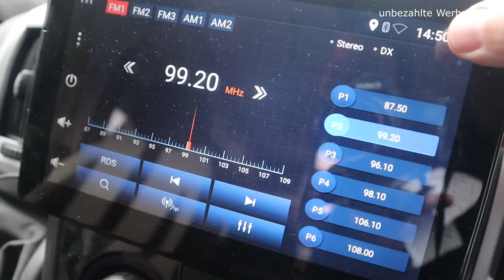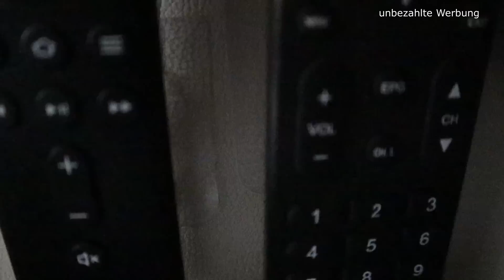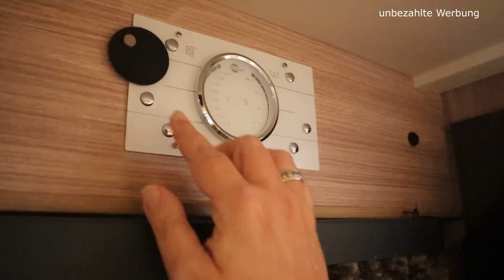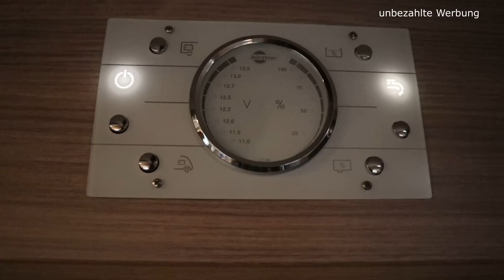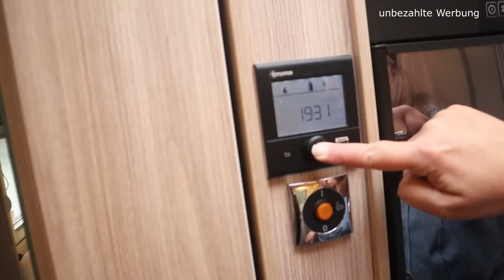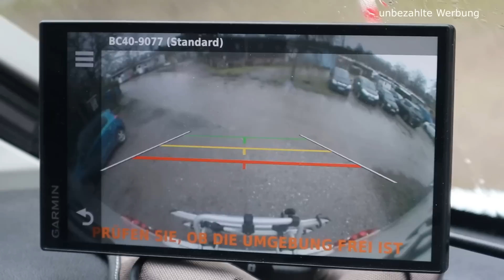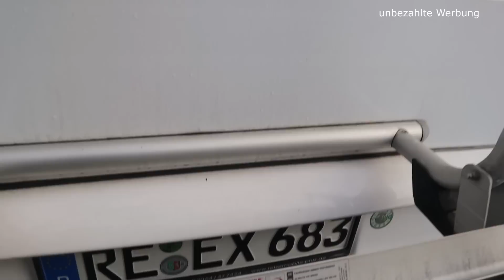MEGA ROOMTOUR BÜRSTNER IXEO nach einem Jahr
Wir haben eine Mega Roomtour von unserem Wohnmobil Bürstner Ixeo TL680G für Euch gemacht, wir zeigen alles!
Wer uns schon gesehen hat wird mitbekommen haben wie begeistert wir von unserem Reisemobil sind und wir möchten euch zeigen warum.

unser Equipment:

Canon EOS M50:

DJI Osmo Action:

das neue Modell

Unser Fahrzeug:
Bürstner Ixeo TL680G EZ 2020 auf Ducatobasis, Maxi Chassis, 4,25t
De